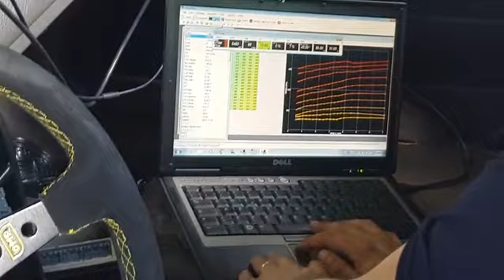Afinação Honda concerto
Links & Contactos